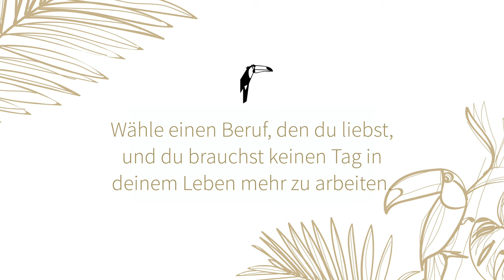Van der Valk Resort Linstow - Recruitment 2022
Urlaub machen kann jeder!
Einen tollen Urlaub beschenken – das können WIR! 👍
Dafür suchen wir Dich, ob an der Rezeption, im Verkauf, im Marketing und vieles mehr!
Komm in unser TEAM! Wir bieten Dir eine unbefristete Vollzeitstelle mit geregelten Arbeitszeiten, Infos

Du hast auch Lust Teil des Teams zu werden?

Was einst als kleines Ausflugslokal in den Niederlanden begann, ist heute, über 90 Jahre später, zu einem weltweit agierenden Unternehmen gewachsen. Allein in Deutschland betreibt das Familienunternehmen 11 Hotels, Ferienresorts und Skihallen. Die Mitarbeiter bilden für die Van der Valks die wichtigste Grundlage des Unternehmenserfolges.
Seit Beginn wurde jeder einzelne Betrieb durch ein Familienmitglied geführt. Daher ist es wohl auch nicht verwunderlich, dass trotz des enormen Wachstums des Van der Valk-Konzerns die persönliche und familiäre Atmosphäre, die von den Mitarbeitern sehr geschätzt wird, erhalten blieb.
So trifft man auch im mecklenburgischen Van der Valk Resort Linstow, auf eine Vielzahl langjähriger Mitstreiter – ein Großteil von ihnen ist bereits seit der Geburtsstunde der besonders bei Familien beliebten Anlage dabei.
Mit derzeit fast 200 festangestellten Arbeitnehmern, Teilzeitkräften und Auszubildenden hat sich die Mitarbeiterzahl im Van der Valk Resort Linstow dabei gegenüber dem Eröffnungsjahr 2001 mehr als verdoppelt. Damit gehört das Unternehmen zu einem der größten Arbeitgeber in der Mecklenburgischen Seenplatte.
Doch auch um die Bedeutung der Nachwuchsförderung als zentralem Baustein für die Zukunft sind sich die Van der Valks bewusst, weshalb das Thema Ausbildung im Unternehmen eine große Rolle spielt.